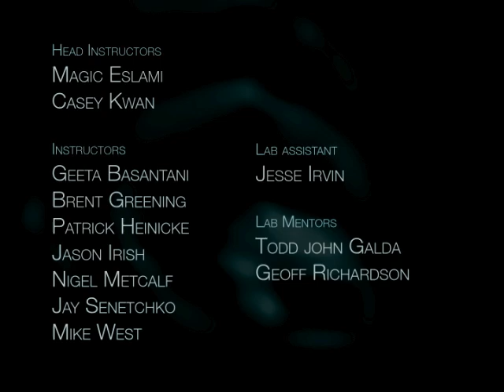a VFX Demo Reel by Tuba Yalcin v2.0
here, I finished my scholarship term at Vancouver Film School. This is the latest version of my reel. Fixed some rendering issues and polished my shots. Any feedback is appreciated. Thank you.